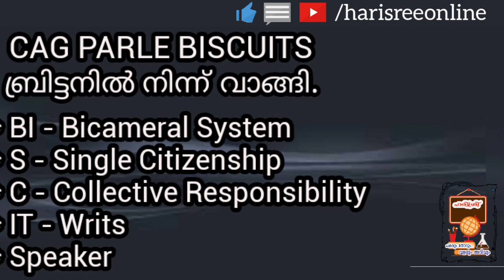PSC Online Class in Malayalam | Indian Constitution |Harisreeonline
ഇന്ത്യൻ ഭരണഘടന ബ്രിട്ടനിൽ നിന്നും കടമെടുത്ത ആശയങ്ങളെ പഠിക്കാം.. വളരെ ഈസിയായി കോഡിന്റെ സഹായത്തോടെ... ഒരു മാർക്ക് ഉറപ്പ്...